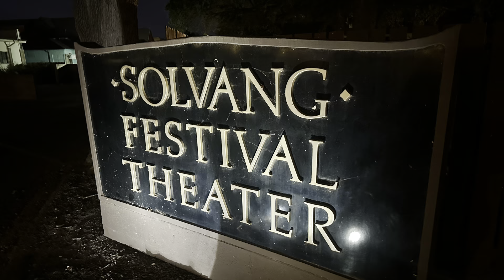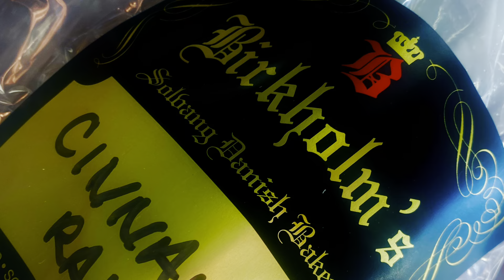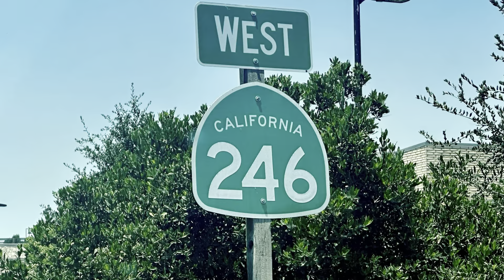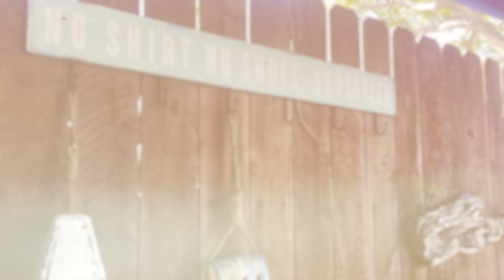“Breakfast in Solvang” By Seven Canvases Art&Decor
Our trip from Santa Barbara to Solvang… this is a compilation of photos and videos encapsulating the beauty of the cities of Santa Barbara, Santa Ynez & Solvang in Southern California . Solvang’s quaint country cottage appeal with it’s beautiful hike & bike trails, stone cottages, food& entertainment encompassed by stunning wine valley views, gorgeous mountains, rivers and lakes make it a true bucket list destination.